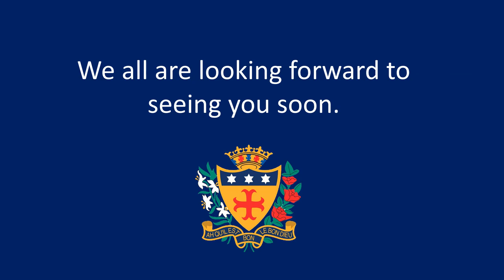Welcome to our 2020 Year 7 intake